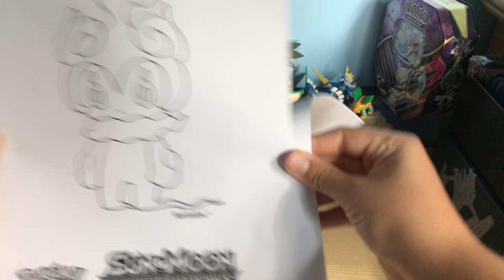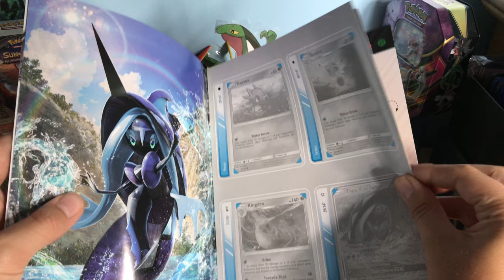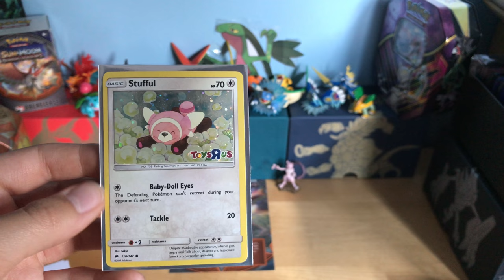Pokemon Burning Shadows Toys R Us Event